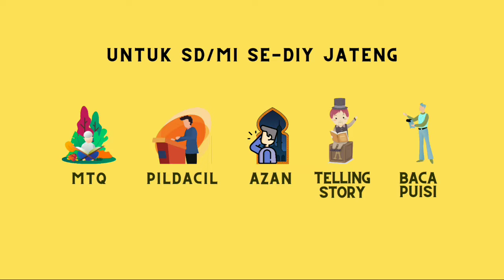PILDACIL VIRCOMB 13 | MUHAMMAD FATHAN | SD MUHAMMADIYAH KARANGBENDO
VIRCOMB 13 (Virtual Competition Masemba HAB ke-13 MTs Negeri 9 Bantul)

Nama: MUHAMMAD FATHAN
Asal Sekolah: SD MUHAMMADIYAH KARANGBENDO
Lomba: PILDACIL